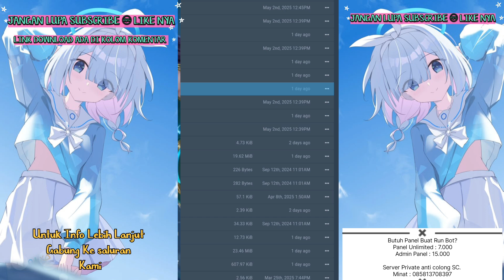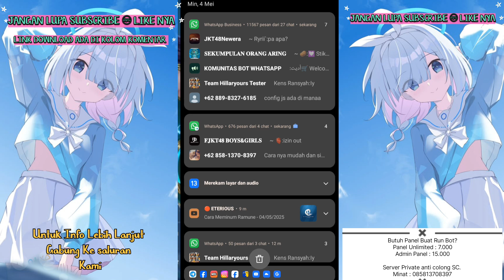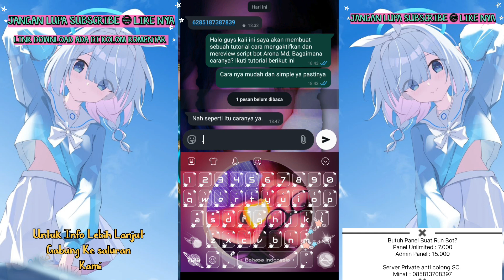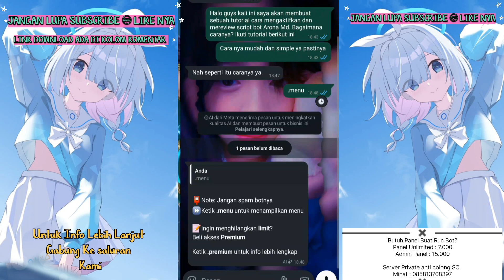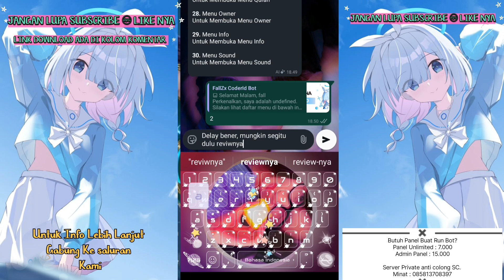SC ARONA MD TERBARU | FULL TUTORIAL LENGKAP | NO ENCRIPT | TOTAL FEATURES 891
𝘼𝙬𝙖𝙡𝙞 𝙙𝙚𝙣𝙜𝙖𝙣 𝙗𝙞𝙨𝙢𝙞𝙡𝙡𝙖𝙝 𝙙𝙖𝙣 𝙙𝙞𝙖𝙠𝙝𝙞𝙧 𝙙𝙚𝙣𝙜𝙖𝙣 𝘼𝙡𝙡𝙝𝙖𝙢𝙙𝙪𝙡𝙞𝙡𝙖𝙝

𝙏𝙝𝙖𝙣𝙠𝙨 𝙏𝙤
𝘼𝙡𝙡𝙖𝙝
𝙆𝙚𝙡𝙪𝙖𝙧𝙜𝙖
𝙊𝙧𝙖𝙣𝙜 𝙩𝙪𝙖

Base Ori :
MieChan
FallZx
ShyoCannn
Link : Ksabar

Link : Ksabar
𝘿𝙖𝙣 𝙩𝙚𝙢𝙖𝙣 𝙩𝙚𝙢𝙖𝙣 𝙮𝙖𝙣𝙜 𝙩𝙚𝙡𝙖𝙝 𝙢𝙚𝙣𝙜𝙨𝙪𝙥𝙥𝙤𝙧𝙩 𝘾𝙝𝙖𝙣𝙣𝙚𝙡 𝙞𝙣𝙞